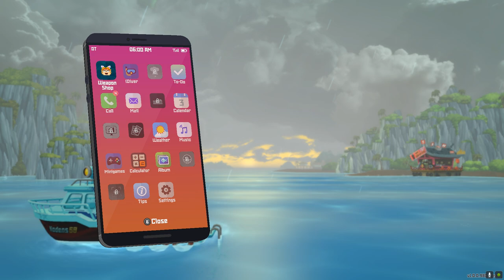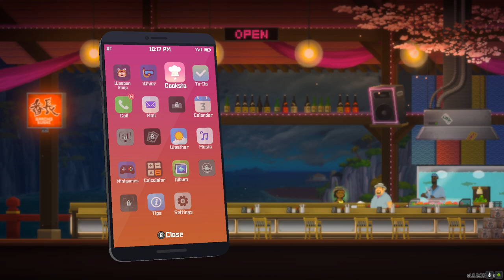Welcome to Dave the Diver - An Epic Underwater Adventure! 🌊🤿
🐠 Dive into the fascinating world of Dave the Diver, a thrilling underwater adventure game that will immerse you in the depths of the ocean! 🐬

🎮 Game Overview:
Dave the Diver is a captivating 3D platformer that takes you on a journey through vibrant underwater landscapes, teeming with marine life and hidden treasures. As Dave, an adventurous diver, you'll embark on an epic quest to uncover the mysteries of the ocean, collect valuable artifacts, and encounter incredible sea creatures along the way. Are you ready for the dive of a lifetime?

🌟 Key Features:
🤿 Explore the Enchanting Ocean: Dive deep into a beautifully rendered underwater world, filled with breathtaking scenery and mesmerizing visuals. From vibrant coral reefs to mysterious sunken shipwrecks, each level is a unique and awe-inspiring experience.

🔍 Discover Hidden Treasures: As Dave, your mission is to discover and collect valuable treasures scattered throughout the ocean. Search every nook and cranny, solve puzzles, and overcome challenging obstacles to uncover long-lost artifacts that hold ancient secrets.

🦑 Interact with Fascinating Creatures: The ocean is home to an array of incredible marine life. Encounter friendly dolphins, majestic whales, and playful turtles as you navigate through their habitats. But beware of some unexpected encounters with sharks and other predators lurking in the shadows!

💨 Upgrade Your Gear: As you progress, you'll have the opportunity to upgrade your diving equipment, making you more efficient and capable of diving deeper into unexplored territories. Earn coins and rewards to enhance your diving skills and gear.

🏆 Complete Exciting Challenges: Test your diving skills and reflexes by taking on thrilling challenges and mini-games. Can you beat the clock, escape dangerous whirlpools, and rescue trapped sea creatures?

🌊 Dynamic Gameplay: Dave the Diver offers a seamless mix of exploration, adventure, and action-packed gameplay. Whether you're a casual gamer or an avid adventurer, the game's dynamic nature ensures an engaging and enjoyable experience for all.

🎶 Immersive Soundtrack: Lose yourself in the game's captivating soundtrack, which perfectly complements the enchanting underwater atmosphere and adds depth to your diving adventure.

👉 Dive in Now: Join Dave on his underwater odyssey and experience the thrill of exploration, the wonder of discovery, and the excitement of embarking on an unforgettable ocean adventure!

Share your diving escapades with friends and immerse yourselves in the incredible world of Dave the Diver. Let the adventure begin! 🌊🤿

Mikey Goodfella -Facebook

mikeygoodfella7 -Instagram

mikeystiff- Snapchat

goodfellas_gaming- TikTok